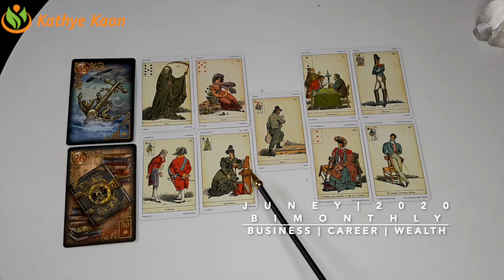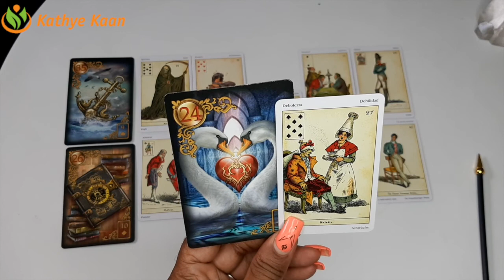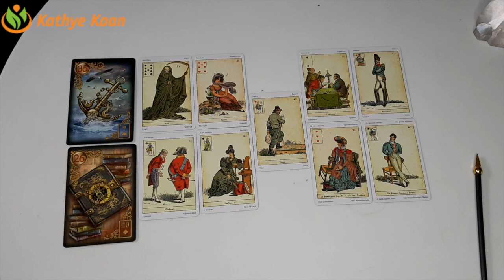CANCER JUNE 2020 Bi MONTHLY 🍀BUSINESS CAREER WEALTH READING 💫☸️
Kathye